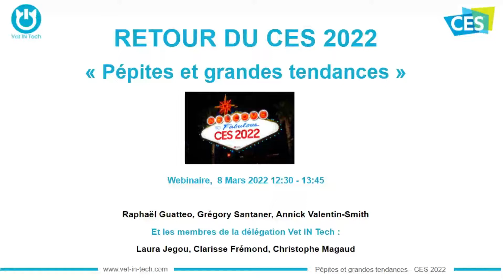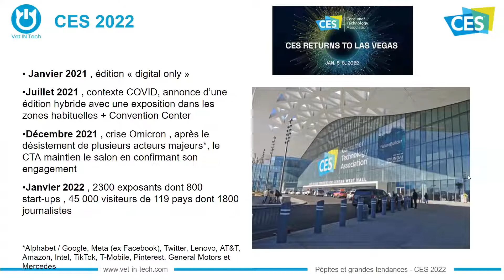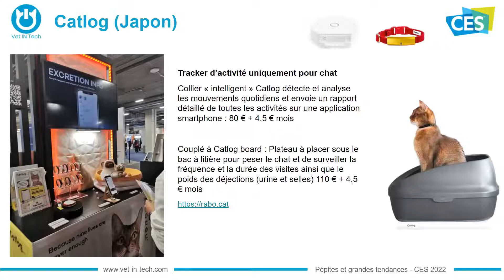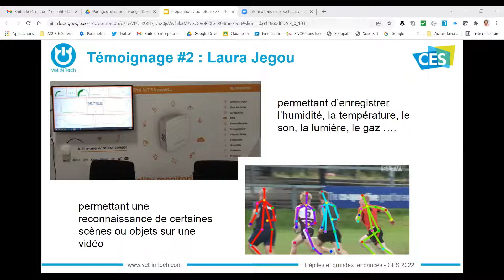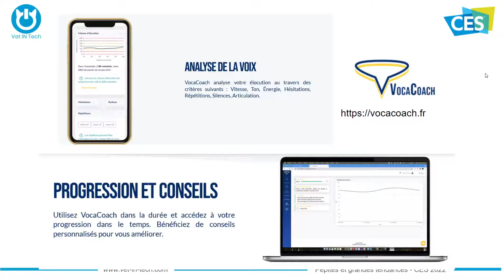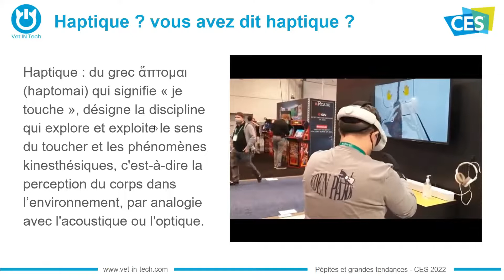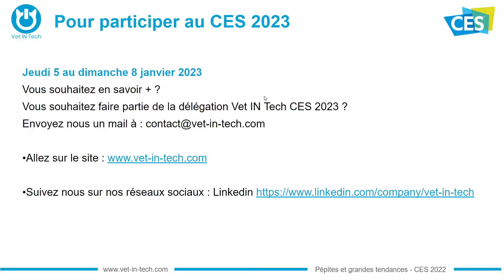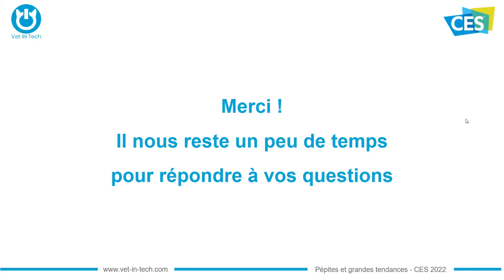👌✈ Vet IN Tech : pépites et grandes tendances du CES Las Vegas 2022 🌎🤖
⏩ Comme vous pourrez le voir au cours du replay de ce webinar, il est possible d'obtenir un rapport complet du CES 2022, rédigé par Vet IN Tech, en devenant simplement membre de Vet IN Tech avant le 31 mars 2022

Depuis plus de 50 ans, le CES est le plus grand événement au monde entièrement dédié aux nouvelles technologies . La grande majorité des innovations récentes dans le domaine de la Tech y ont été dévoilées, faisant du CES, le meilleur endroit pour comprendre tout ce qui nous attend.

- Pour la 3 ème année , l'équipe Vet IN Tech a participé à cet immense salon et en a parcouru tous les halls et toutes les allées pour dénicher les "pépites du CES".

- Au cours de ce webinaire, nous vous présenterons tout ce qu'il faut retenir de la Pet Tech, nous ferons un focus sur les innovations de rupture dans le domaine de la communication et nous partagerons nos coups de cœur.

-Nous donnerons la parole à trois membres de notre délégation Vet IN Tech (Laura Jégou, Clarisse Frémond et Christophe Magaud) qui ont vécu l'aventure avec nous et nous garderons du temps pour échanger et répondre à vos questions.

⚠ Attention , vous risquez d'avoir envie de faire partie de la délégation Vet IN Tech 2023 !